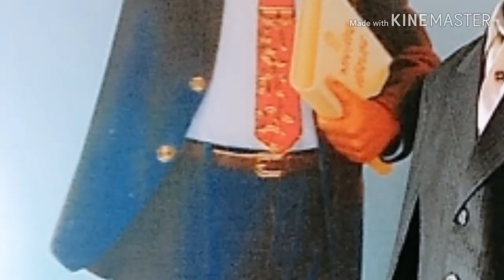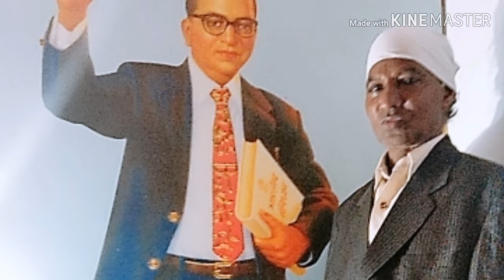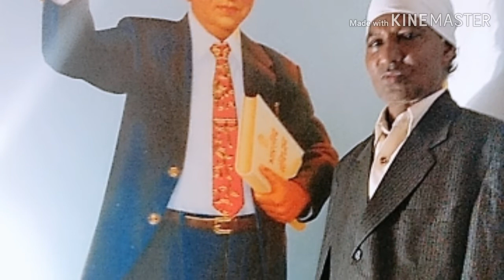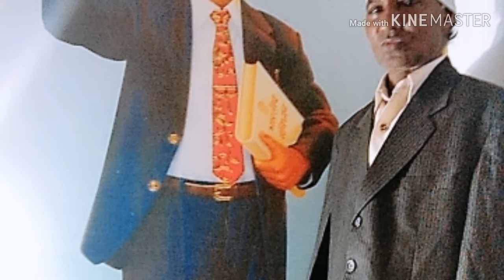Baba Sahib Mahan||Madan Banger||Bagga Banger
Title || Baba Sahib Mahan
Singer || Madan Banger
Lurics || Bagga Banger